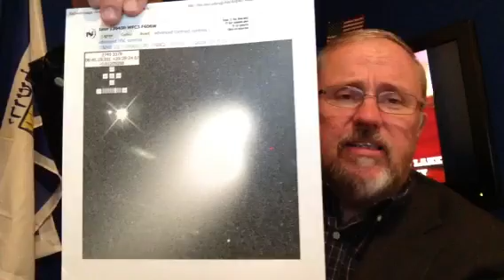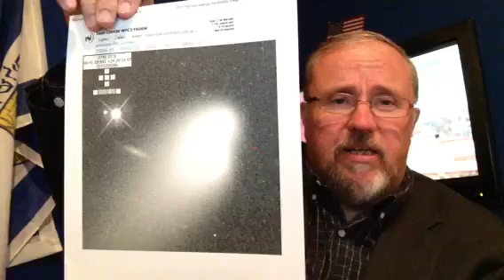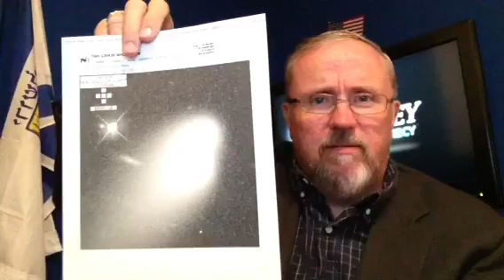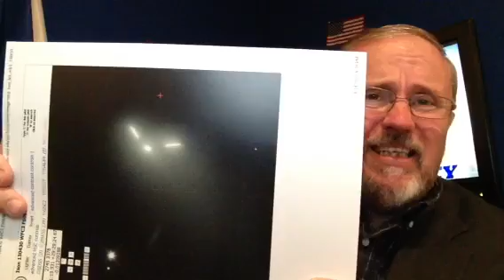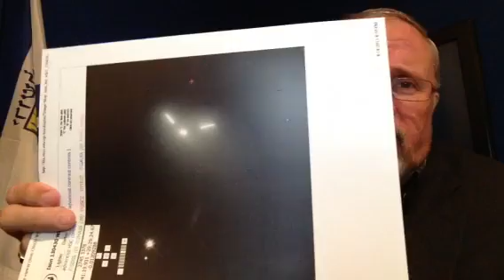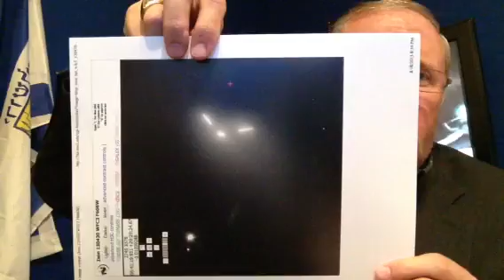Pictures Of "Comet ISON" (Space Ship Resemblance)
The Hubble Telescope images of the Comet ISON are unbelievable also ison hst wfc3 130430 f606w v1&autoscale=&title=Ison+130430+WFC3+F606W